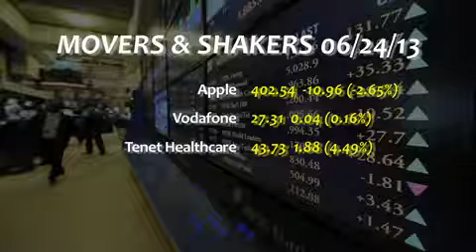Dow drops, but recovers from lows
06/24/13  Stocks were off session lows Monday afternoon, after tanking more than 200 points in the AM, as some Fed policymakers downplayed worries over the end to the central bank's bond-buying program.